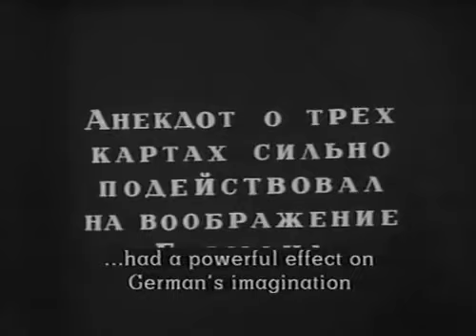"Иван Мозжухин" 1916' "Пиковая дама"